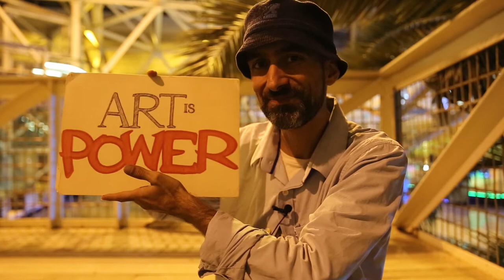He Left Me in the Yard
On my second Art is Power tour, I visited the beautiful city of Barcelona and was lucky enough to meet and paint with local Emcee, Breaker, Graffiti Artist, DJ, and Music Producer, Kapi One. In the early 80s, when Barcelona had no Hip hop scene, Kapi and his friends gave themselves three graffiti names each and painted the city in different styles to make it seem like the city was full of artists. They did this to inspire others to participate, and it worked.  30 years later, he is still devoted to his art forms and gains the most pleasure out of pushing people out of their comfort zones and into their creative selves. He is a artist and philosopher in the truest sense. Enjoy this video, and remember that Art is Power.